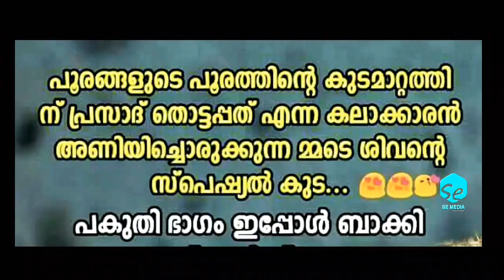ആനപ്പുറത്ത്‌ ഒരു ആന || തിരുവമ്പാടി ശിവസുന്ദർ || സ്പെഷ്യൽ കുട ||SE MEDIA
ഇ കൊല്ലം തൃശൂർ പൂരത്തിന് തിരുവമ്പാടിക്കുവേണ്ടി  നിർമിച്ച സ്പെഷ്യൽ കുട

തിരുവമ്പാടി ശിവസുന്ദർ

ചരിത്രത്തിൽ ആദ്യമായി പൂരത്തിന്
“ ആനപ്പുറത്ത്‌ ഒരു ആന “